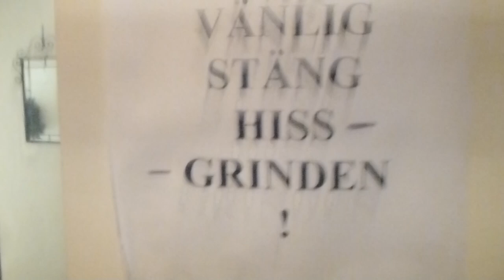Antigue Luth & Rosén Upgraded Traction elevator @ Kaptensgatan 14